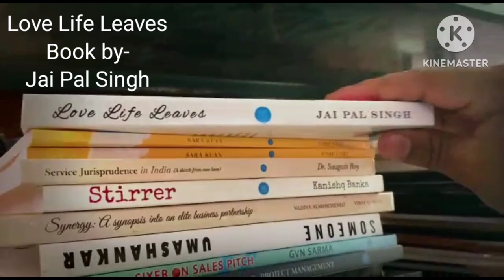Auddy Hindi Love